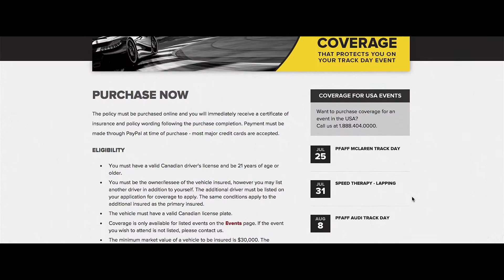Track Day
Take control and push the limits. Feel confident going to the track knowing your vehicle is covered. 🏁

Track Day Insurance Canada is a standalone product that provides protection for your vehicle while participating in sanctioned track day events. If you damage your vehicle while on track it will be repaired or in the case of a total loss, you will receive a cash settlement. Also, any claim made against the track day policy will not impact your existing insurance policy – your claims free status and preferred rating will be preserved.

Buying track day coverage is easy. Select the event you are participating in, complete the online application, submit payment and the policy will be sent to you immediately by email. That's it. For exceptions such as high value vehicles or participating in U.S. events, simply give us a call.

Program administered by McLean Hallmark Insurance Group Ltd. and Pace Motorsport. Underwritten by South Western Insurance Group Ltd and Lloyd's Underwriters.